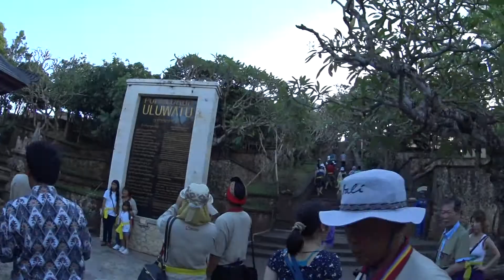Uluwatu Temple Bali Indonesia